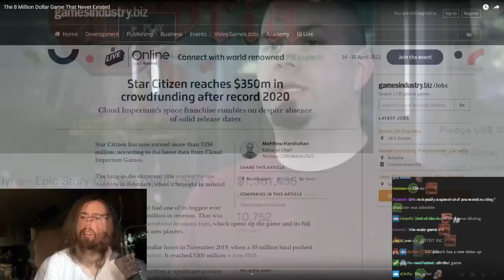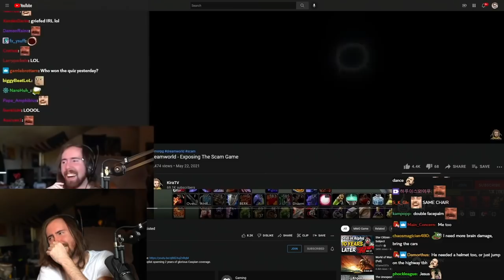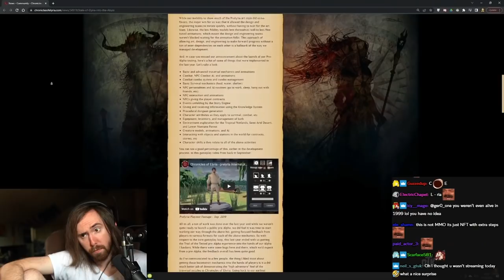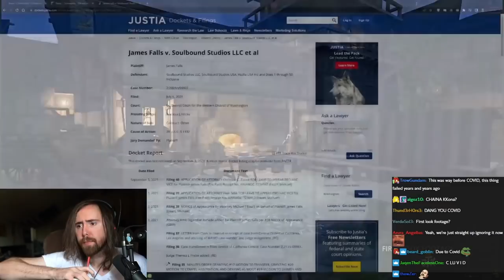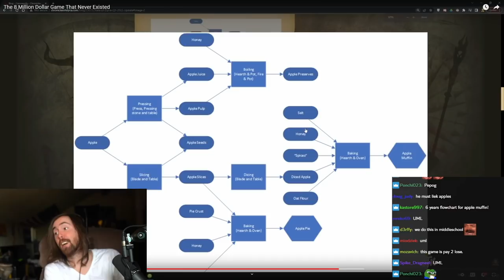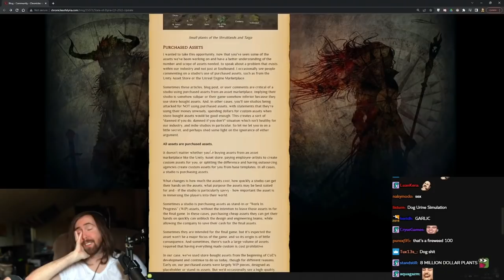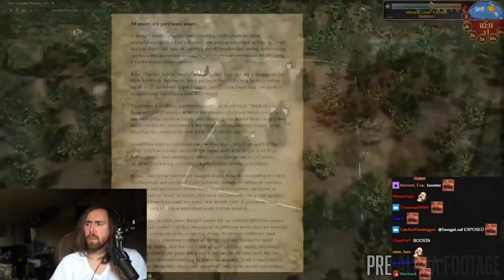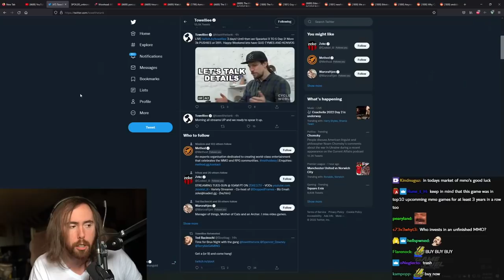The 8 Million Dollar Game That Never Existed | Asmongold Reacts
Asmongold learns about the greatest video game scam of all time